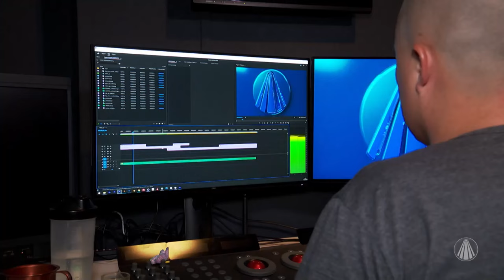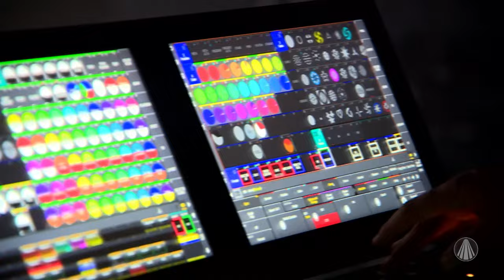Gian e Giovani - Especial de Aniversário da TV Aparecida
Confira o especial de aniversário de 18 anos da TV Aparecida com a dupla Gian e Giovani.

TV APARECIDA
É bom estar onde a Mãe está!